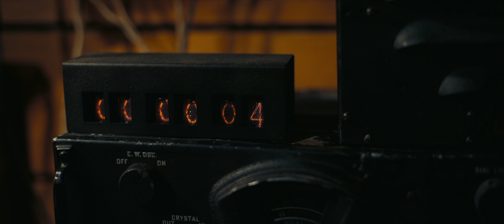[21:9] Oppenheimer (2023) Ultrawide 4K HDR Trailer (Upscaled) | UltrawideVideos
Official Oppenheimer Trailer

21:9 Monitor
21:9 Smartphone